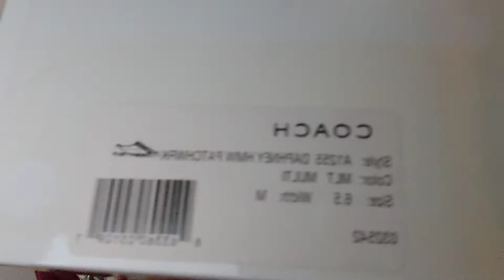FREE GIVEAWAY!! Coach shoes for free.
I do a free giveaway video, explaining how to win FREE coach shoes size 6.5 woman's. The shoe can go for a guy too, or a girl thats a different size, cause you can give it to someone you love, or sell it yourself. its yours, so I don't care of the outcome of what the winner does with them.